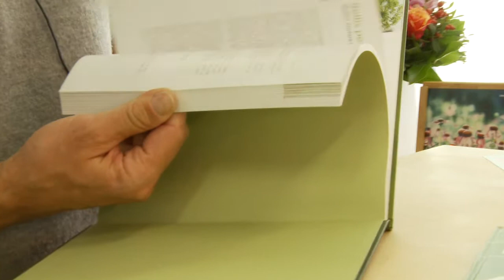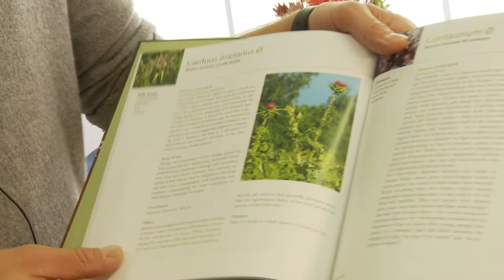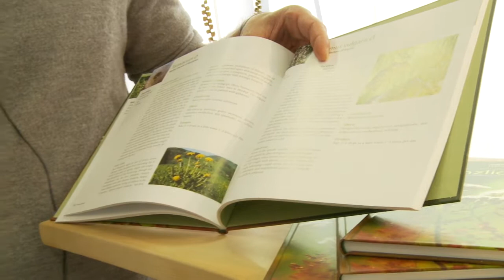Plant Medicine: BRMI visits with Swiss company Ceres Heilmittel AG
Dr. James Odell, ND, OMD, L.Ac. of BRMI (Bioregulatory Medicine Institute) interviewed many of the exhibitors on hand at the 52nd annual "Medizinische Woche" (Europe's oldest conference on biological medicine) in Baden-Baden, Germany. Here Pharmacist Christoph Kalbermatten of Ceres discusses how nature and humans can work together. For more on Ceres and their products,